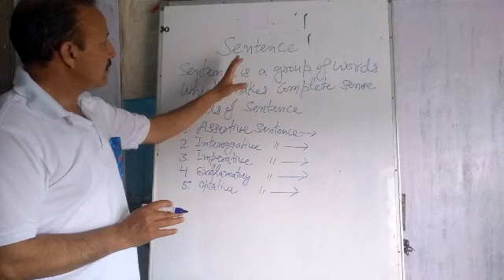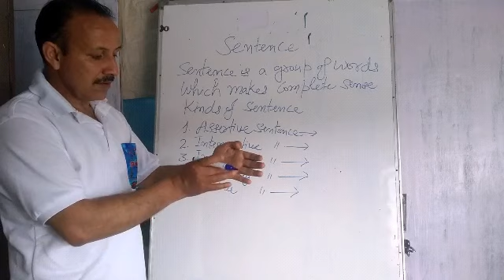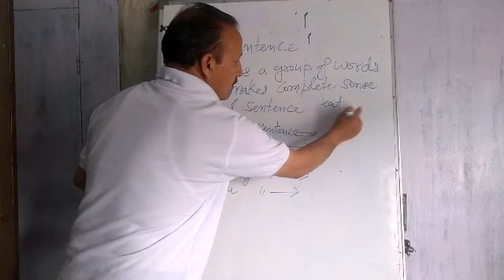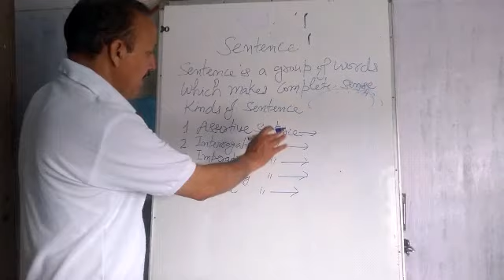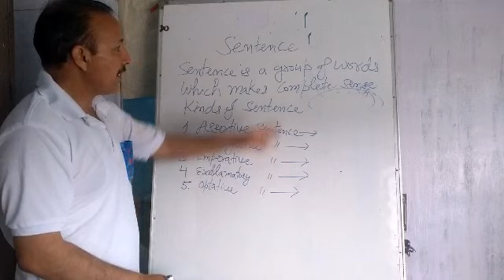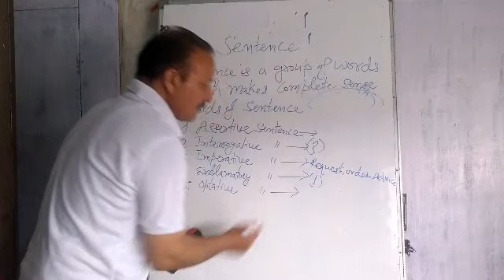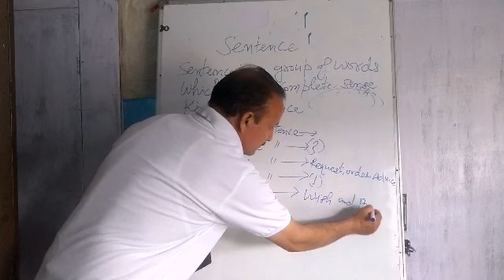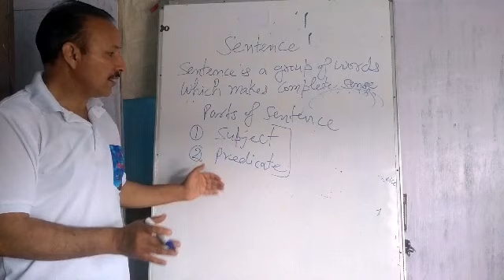Functional Grammar-1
Sentence and its type